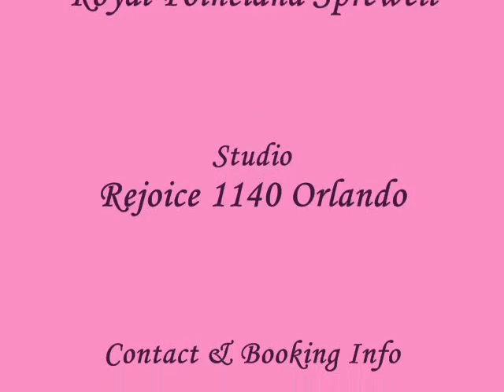God's Power Within Us ( Prophetess Royal Poinciana Sprewell)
Matter of the Heart show live in Orlando.